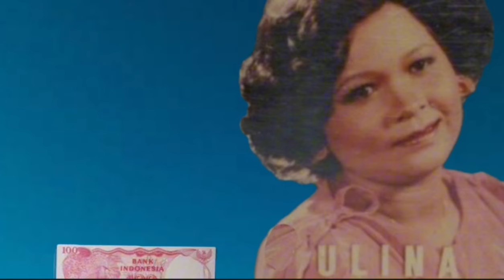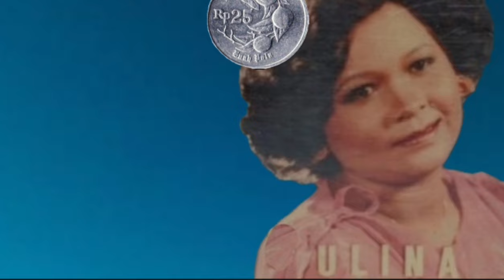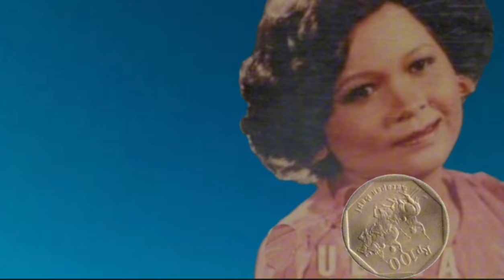ulina br. ginting | ndarami serpi ( lagu karo lama )